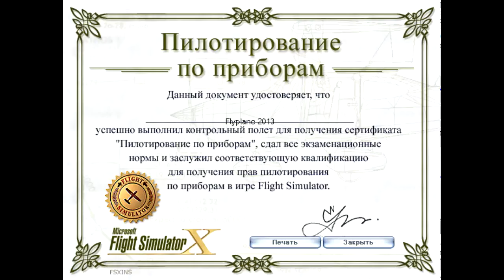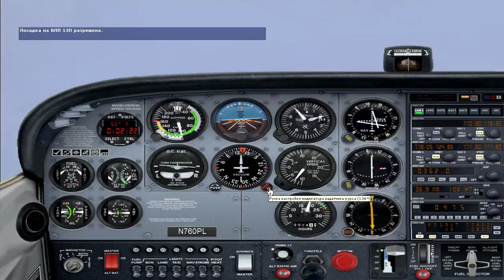FSX. Instrument Rating Checkride. Пилотирование по приборам.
Аэроклуб Гризодубовой. Группа PPL.

Пилотирование по приборам.
Контрольный полет на симуляторе.
Выполнение захода по ВОР-маяку, уход на второй круг, полет в зоне ожидания и полный заход по ИЛС.
Сертификат "Пилотирование по приборам на летном тренажере".

План выполнения задания на avsim.su BRISTELL AERO-95

Ukraine
Kultury str., 14
Kharkiv
61058, Ukraine
Mr Zubar Ruslan
airport: Korotich (UKHY)
49°58'28.5"N 36°00'50.4"E